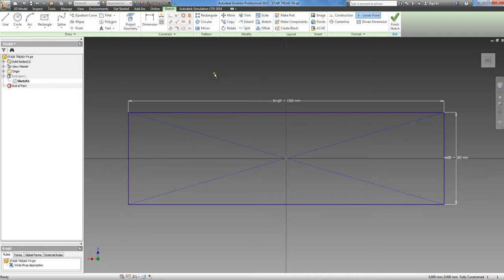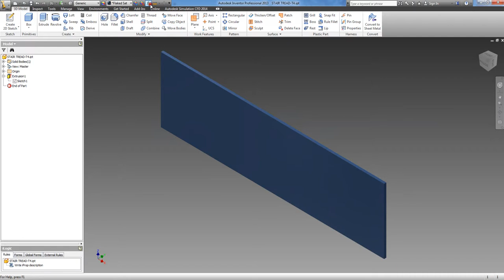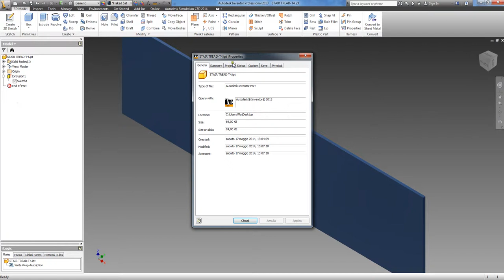iLogic iProperty description